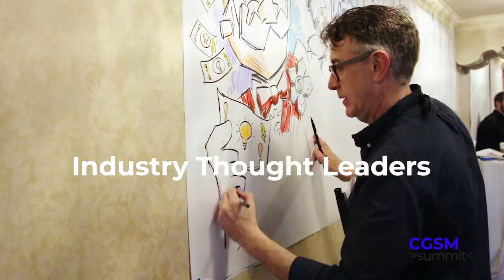CGSM 2019 Sneak Peek